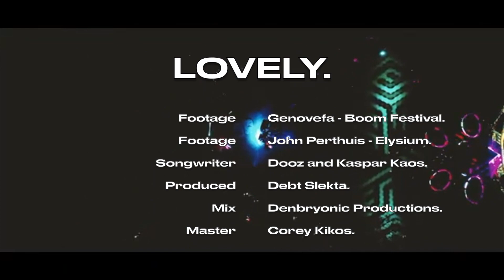Dooz - LOVELY Feat. Kaspar Kaos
This song was inspired from the many good times and memories on bush festival dance-floors around the world!

Lovely was created to lift people up after the difficult times from the last two years.

Male MC: Dooz.
Female MC: Kaspar Kaos.
Produced by: Debt Slekta.
Mixed: Denbyronic Productions.
Master: Corey Kikos.
Video footage: 'Genovefa' Boom Festival 2018.
Video footage: 'John Perthuis' Elysium Festival 2019.
Video recut:  Dooz.